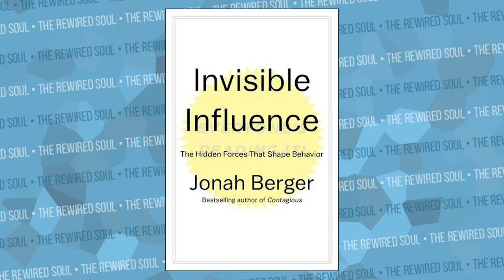Are Tana Mongeau and Jake Paul Actually Sociopaths? | The Rewired Soul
Tana Mongeau and Jake Paul just took sociopath tests. Last year, during the Shane Dawson Inside the Mind of Jake Paul series, he and Kati Morton got quite a bit of backlash for discussing sociopaths, but now Tana Mongeau and Jake Paul are taking the test to find out the truth, and this video's about what we can learn from it.

Invisible Influence